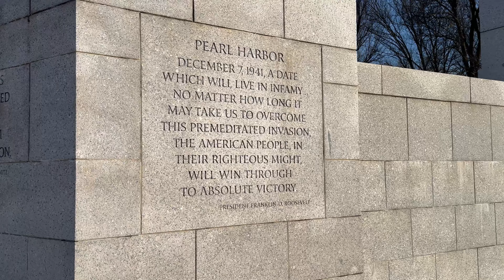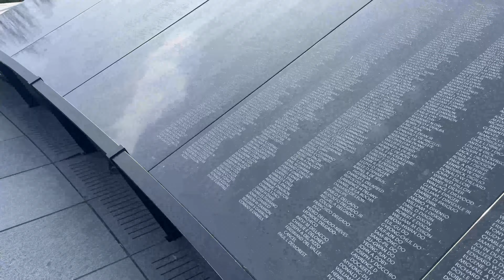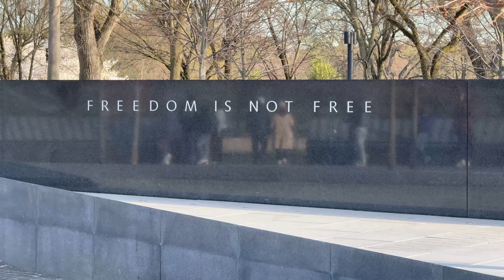LOS ÁRBOLES DE CEREZO EN WASHINGTON DC, SÍMBOLO DE AMISTAD ENTRE JAPÓN Y EEUU, MONUMENTOS 1er VIDEO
BIENVENIDOS A MI CANAL [ELISEO AGUILAR] ACOMPAÑAME A ESTE MARAVILLOSO VIAJE EN LA CIUDAD CAPITAL DE LOS ESTADOS UNIDOS, RECORRAMOS JUNTOS ALGUNOS DE SUS MONUMENTOS Y ADMIRA UN FENOMENO QUE SOLO SE DA UNOS CUANTOS DIAS DE EL AÑO, LOS CEREZOS UN REGALO DE JAPON EN EL AÑO 1972